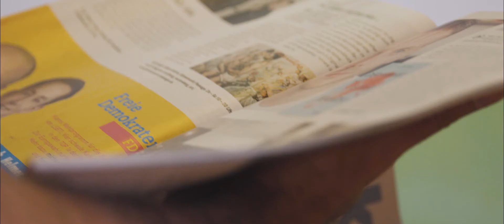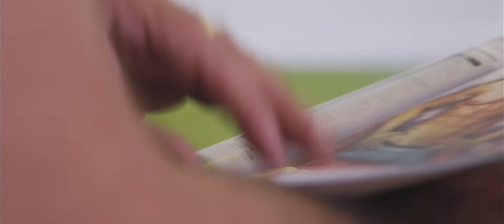Gordon Ahlwadt | English | DMH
*Dr.Mazhar Hussain
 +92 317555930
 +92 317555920